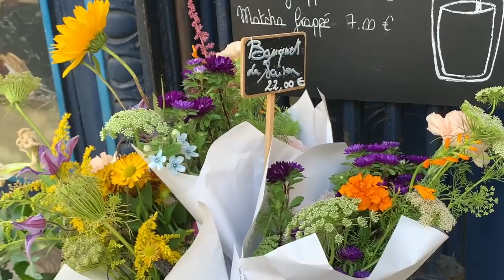Roue Libre | Un dimanche à Paris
En espérant que vous avez passé un bon dimanche.
Vous voulez venir au festival à Nueil-les-Aubiers? Rien de plus simple: il suffit d'appeler la mairie au 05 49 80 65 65. Là on vous notera votre nom sur une feuille volante, ce qui garantira votre réservation. Ensuite vous pourrez envoyer un chèque à la mairie.